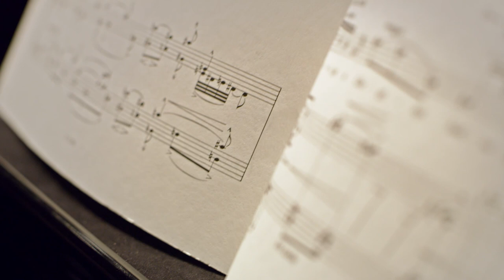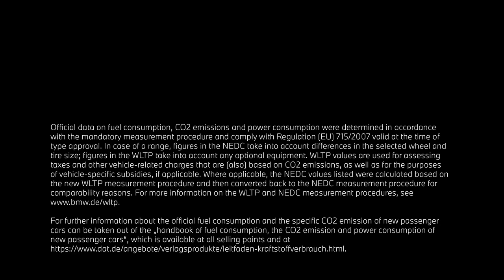A ticket to be entertained. The BMW 7 Series Sedan.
Can you hear it? The orchestra is warming up while the conductor prepares. Soon there will be a tap on the stand and silence will fill the hall, before a sharp movement from the conductor's hand signals the start of the overture.

The concert hall may be closed, but we can still take our seat in THE 7. Every note will feel even closer from the Bowers & Wilkins 3D surround sound system — and with the large entertainment screens and reclining rear seats, the experience from these box seats is unforgettable.